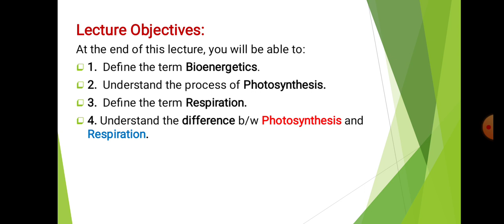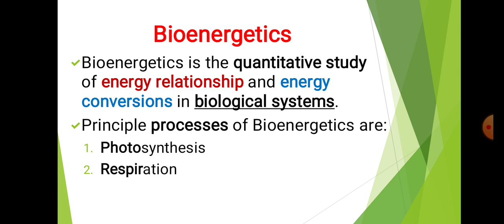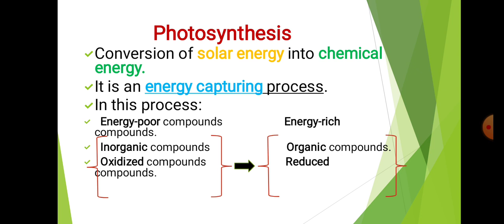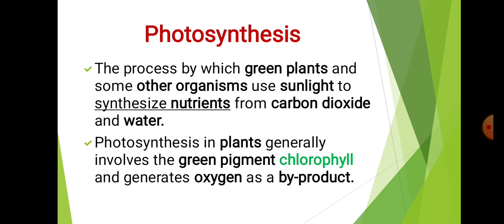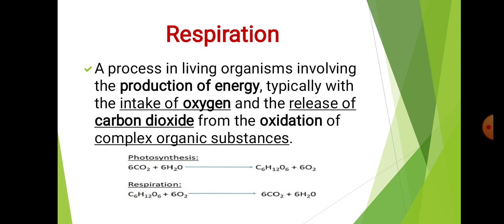Introduction to Bioenergetics || Photosynthesis || Respiration || Biology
In this video lecture, I will teach you about bioenergetics and its principle processes like photosynthesis, respiration and oxidation reduction reaction.